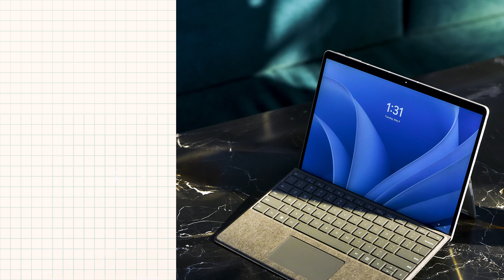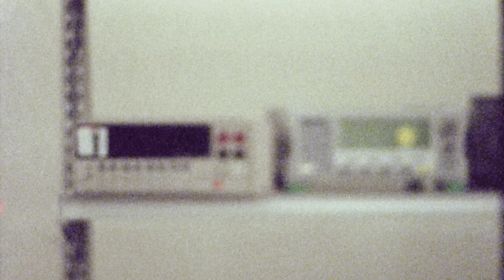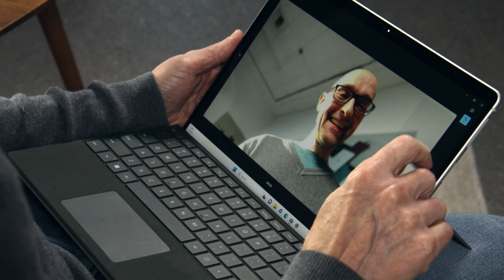See how Microsoft designs AI for the human experience | Designed by Microsoft, Made for You (Eps 1)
For us, designing the AI experience is about creating experiences that empower people to do what they want to in easier, smarter ways. In this video, Microsoft Surface Principal Program Manager, Nick Burton, walks us through how the Surface design and engineering teams build a best-in-class, responsible AI experience. One that’s rooted in creating devices that adapt to the person, rather than the other way around, for the highest-quality experience. From automatic framing to voice focus and more, the Microsoft Surface Pro 9 with 5G and Studio Effects—through thoughtful craftsmanship and obsessive attention to design—showcases the intersection of hardware, software, and human at its best.

About Surface Pro 9
Surface Pro 9 gives you the tablet flexibility you want and the laptop performance and battery life you need to move through your day — all in one ultra-portable device. Now with powerful new processors and optional high-speed 5G connectivity.